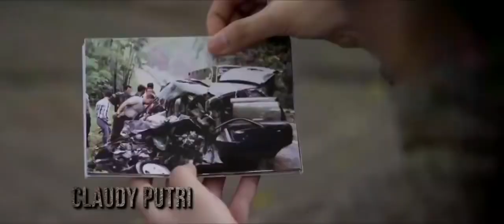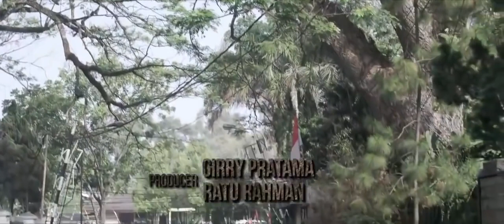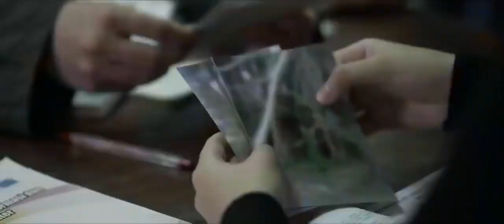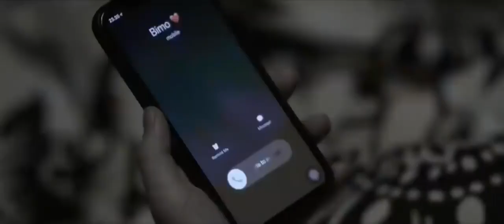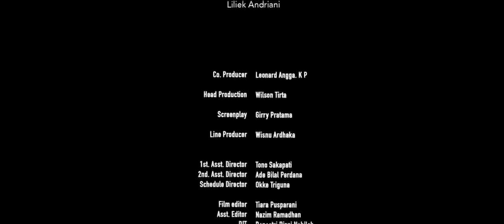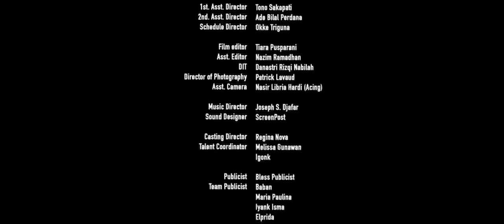FILM HOROR Kain Kafan Prawan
Film kqin kafan prwan.
Ini semua hanya sebuah hiburan y guys,,
Jika kalian suka dgn yg kami upload jngan lupa subrek ny 😁,
Selamat menonton 🥳